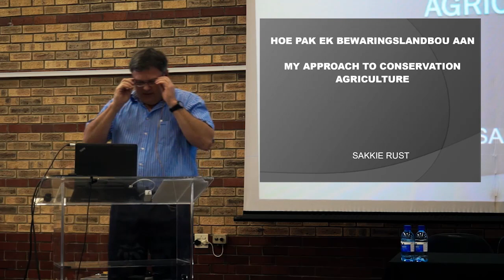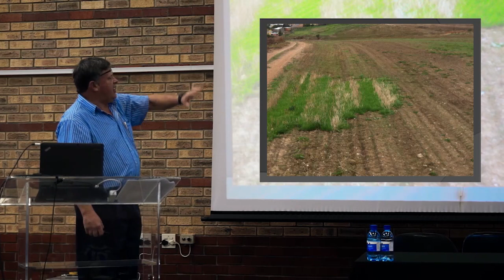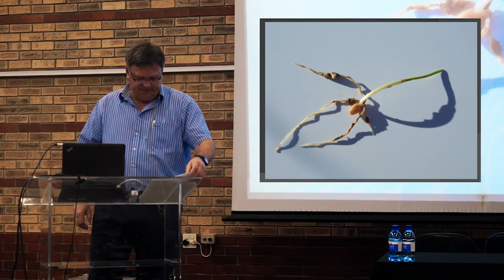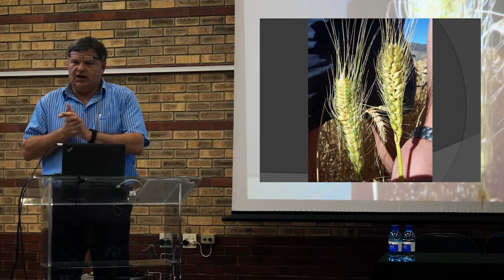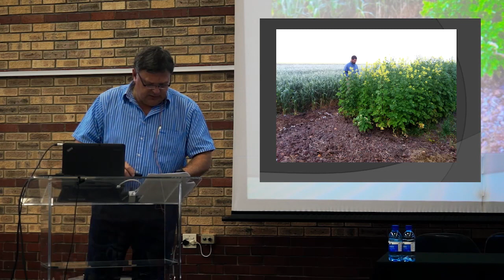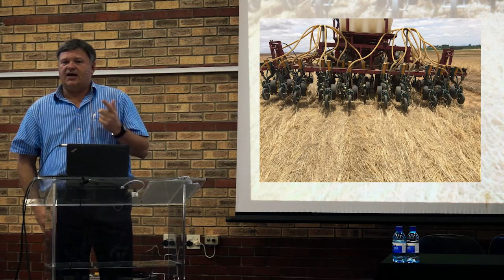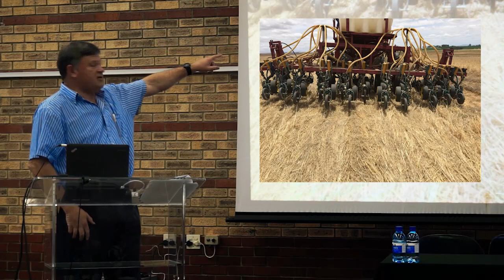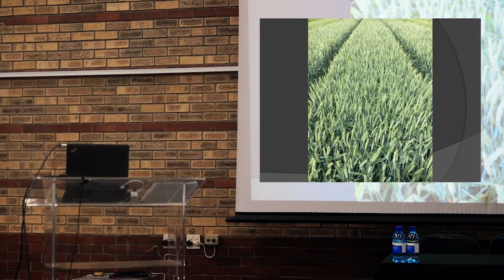05 BLWK - Sakkie Rust - How do I tackle conservation agriculture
Sakkie Rust – Swartland boer /farmer) – Hoe ek bewaringslandbou aanpak / How do I tackle conservation agriculture